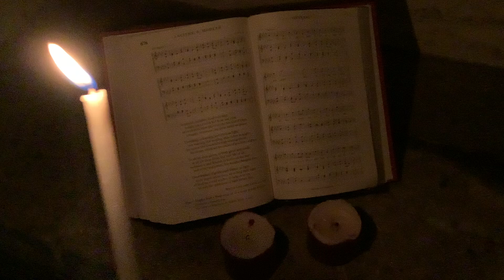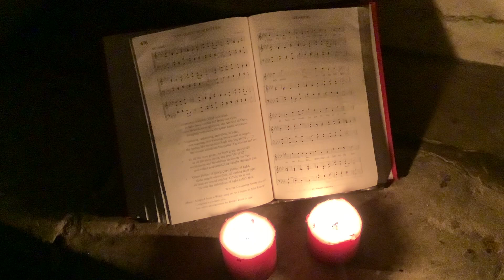2020 06 13 Ending with a Hymn